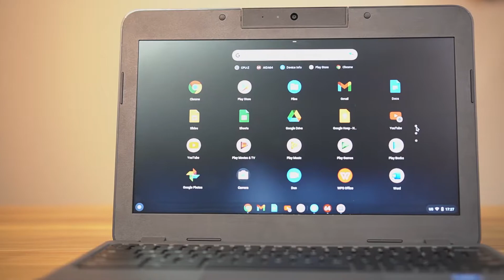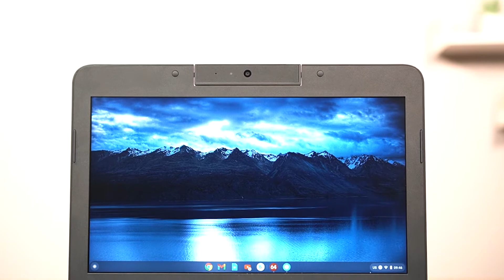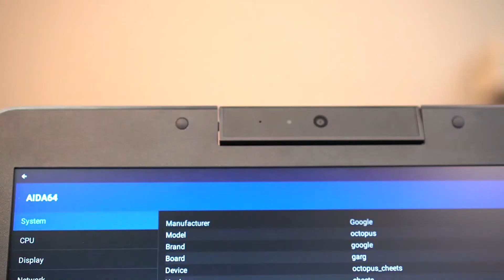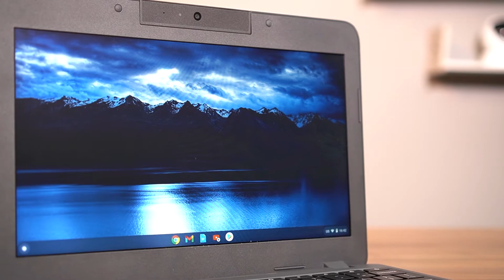REVIEW SPC CHROMEBOOK X1MINI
SPC Chromebook X1 Mini, bisa manejadi pilihan untuk teman belajar. SPC Chromebook ini sangat mudah dibawa-bawa karena sudah terdapat handle. Fiturnya sangat mendukung untuk segala aktifitas dunia edukasi.

Office:
Jalan Gajah Mada No.218 F/G, Jakarta Barat 11120